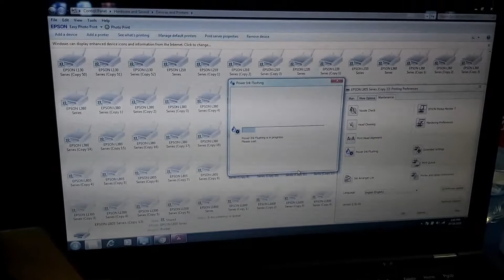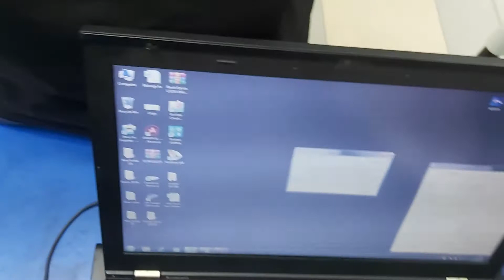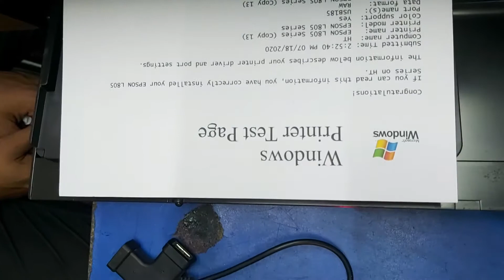HOW TO CHANGE EPSON L 805 HEAD,Mother BOARD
follow our full videos
Total Printing solution in bd call for mor info.

printer service in bd#Best printer service in dhaka#hazi tech service center#

visit
Hazi Tech, shop 720,738,Level 7, Multi plan Center ,69/71 New Elephant Road Dhaka 1205,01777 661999,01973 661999,